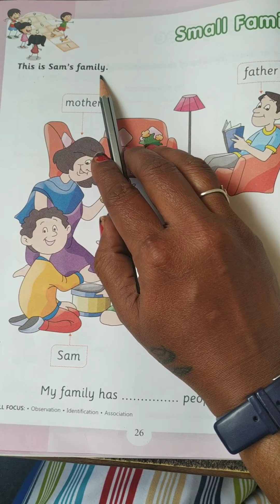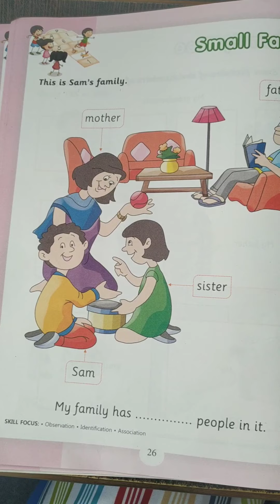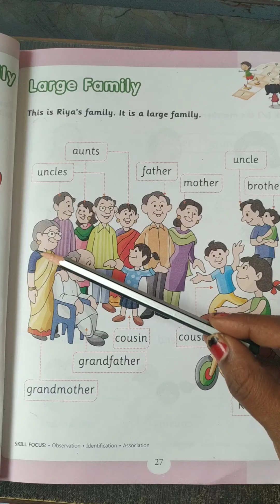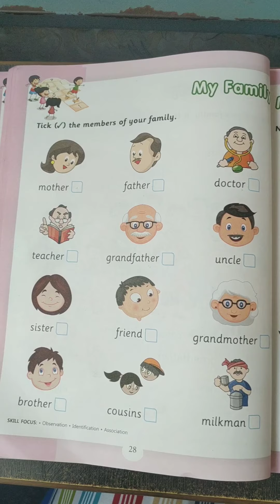My Family👪.. ukg general awareness.